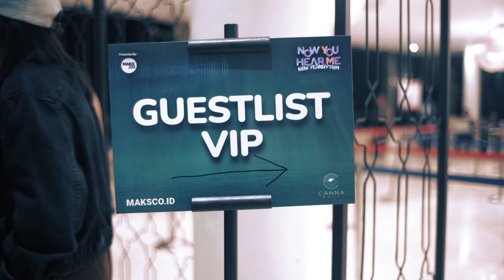DASH BERLIN \\ After movie || BALI NEWYEAR